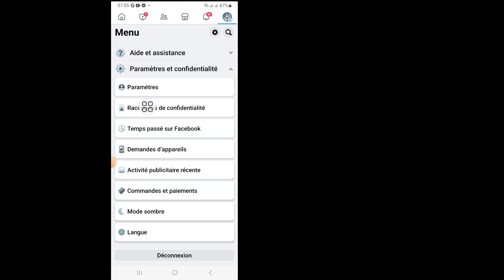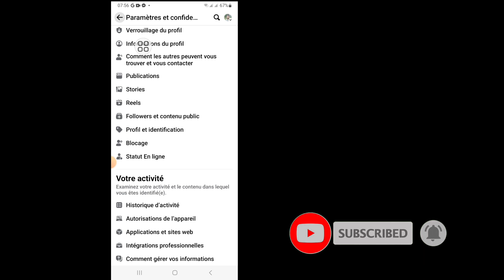Comment autoriser le bouton de partage sur les publications Facebook| Rendre la publication Facebook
Comment autoriser le bouton de partage sur les publications Facebook | Rendre la publication Facebook partageable

Bon, commençons à suivre mes pas correctement sans sauter la vidéo.

Dans cette vidéo, je vais vous montrer comment autoriser un bouton de partage sur les publications Facebook | et rendez les publications Facebook partageables. Regardez cette vidéo en entier et apprenez en suivant toutes les étapes sans les sauter. Cette vidéo est réservée aux téléspectateurs de ma chaîne. Rendre les publications Facebook partageables

Mots-clés principaux :
comment autoriser le bouton de partage sur les publications Facebook,
comment autoriser le bouton de partage sur la publication Facebook,
comment activer le bouton de partage Facebook,
comment activer le bouton de partage sur la publication Facebook,
comment autoriser le bouton de partage sur Facebook,
comment activer le bouton de partage sur ma publication Facebook,
comment désactiver le bouton de partage sur ma publication Facebook,
pas de bouton de partage sur la publication Facebook,
désactiver le bouton de partage sur les publications Facebook,
comment donner une option de partage dans une publication Facebook,
comment activer l'option de partage dans la publication Facebook,
comment réparer le bouton de partage Facebook,
comment prendre le bouton de partage de mes publications facebook,
comment désactiver le bouton de partage sur la publication Facebook,
comment partager une publication Facebook s'il n'y a pas de bouton de partage

Balise vidéo :
comment rendre les publications Facebook partageables, option de partage sur Facebook, masquer l'option de partage sur Facebook, autoriser l'option de partage sur Facebook, supprimer le bouton de partage Facebook, comment supprimer le bouton de partage Facebook, désactiver le bouton de partage sur Facebook, rendre la publication Facebook partageable, option de partage masquer, publication Facebook partageable, le bouton de partage de publication Facebook ne peut pas fonctionner, suppression de l'option de partage Facebook, limiter l'accès à Facebook, confidentialité Facebook, problème de partage, comment, iPhone, tutoriel, site de réseautage social, iOS, activité numérique

Clause de non-responsabilité relative aux droits d'auteur En vertu de l'article 107 de la loi sur le droit d'auteur de 1976, une « utilisation équitable » est autorisée à des fins telles que les critiques, les commentaires, les actualités et les reportages.

L'utilisation équitable de l'enseignement, de l'érudition et de la recherche est autorisée par les États chargés du droit d'auteur qui pourraient autrement enfreindre le droit d'auteur. L’utilisation éducative ou personnelle à but non lucratif fait pencher la balance en faveur d’une utilisation équitable. Si d'autres auteurs téléchargent à nouveau cette vidéo immédiatement, une mesure sera prise avec un avertissement pour atteinte aux droits d'auteur, alors ne la republiez pas.

Activité numérique

Merci beaucoup d'avoir visité ma chaîne